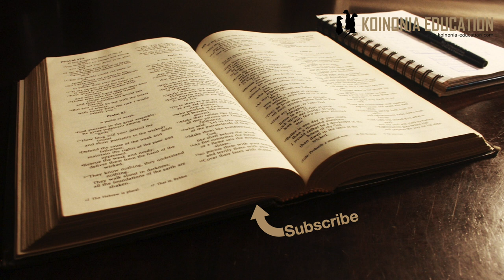Utajuaje kama si maono ?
Kuna mambo mengi tunapenda kufanya ambayo si maono
Hiyo ni somo ya video hii